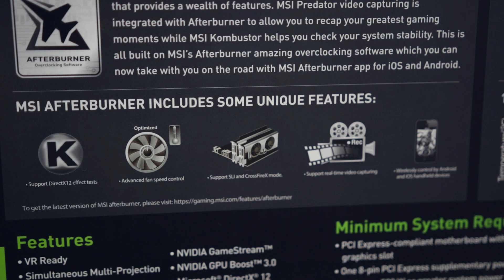Placa video GeForce GTX 1070 Founders Edition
Cumpara aceasta placa grafica de pe emag si ajuta canalul folosind acest